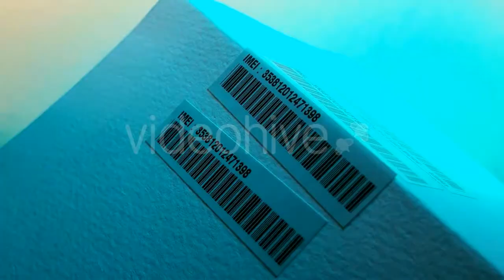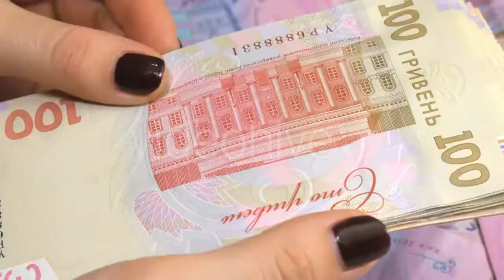Manual Production Of Glass Bead - (industrial) | Stock Footage Mega Pack +40 items